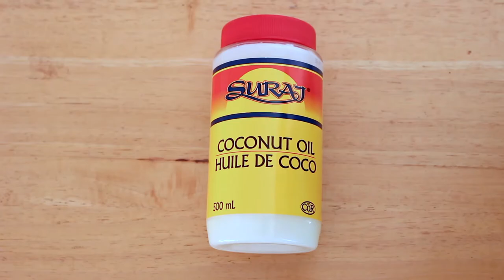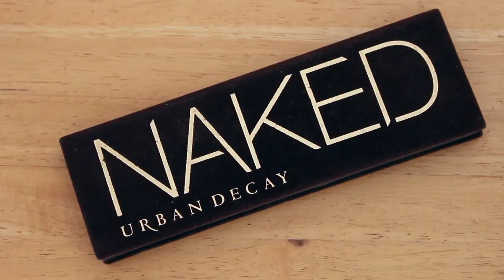Best Beauty Products of 2016 | Sabrina Wiebe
Here's my favorite makeup products from 2016! Hope you guys enjoy!
Can you guys notice any difference in the sound quality??? It's called new microphone for Christmas! ;)

Products Mentioned:
-Aveeno Daily Moisturizing Lotion